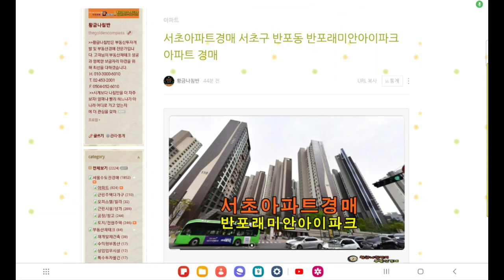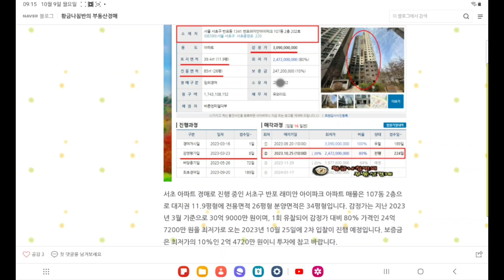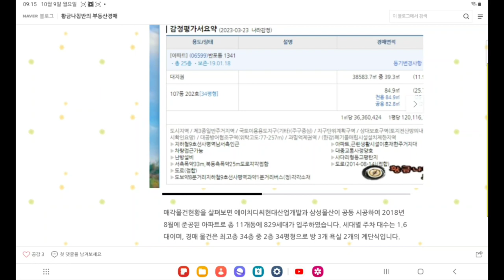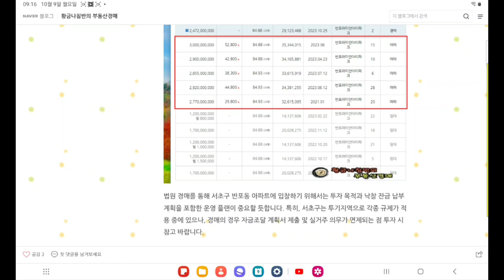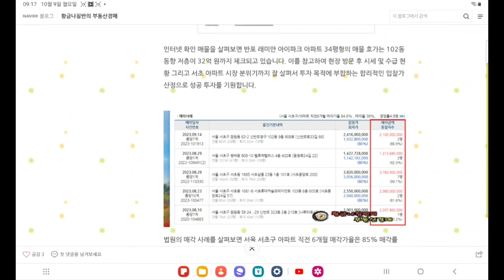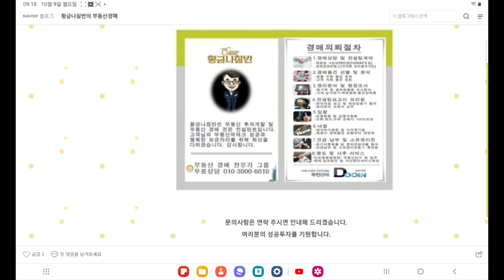서울 서초구 반포동 반포 래미안 아이파크 아파트 34평형 경매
2차 입찰일 2023년 10월 25일

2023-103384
1회 유찰 / 감정가 대비 80%
2차 최저가 24억 7200만 원
입찰보증금 2억 4720만 원
2차 입찰일 2023년 10월 25일